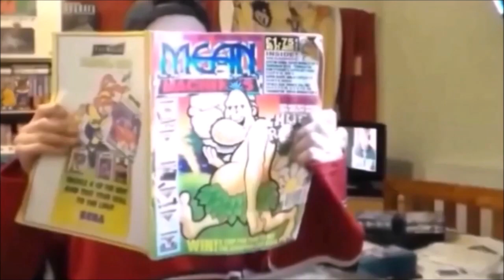BMX Simulator On Amstrad CPC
A quick and very poor game play of the equally poor BMX Simulator on the Amstrad CPC.